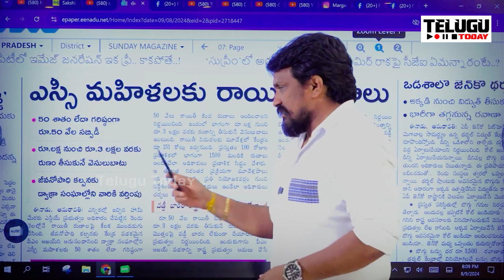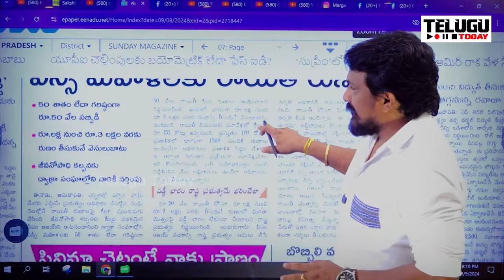చెప్పుతెగే దాక కొడతా.. తనపై రెచ్చిపోయిన దువ్వాడ గర్ల్ ఫ్రెండ్ గూబ పగలగొట్టిన మహాసేన రాజేష్ I Madhuri